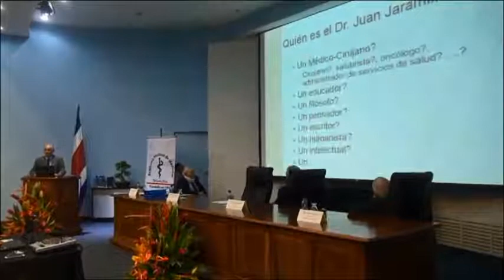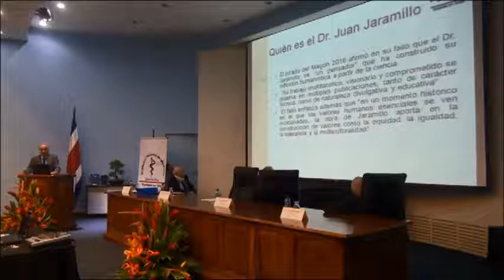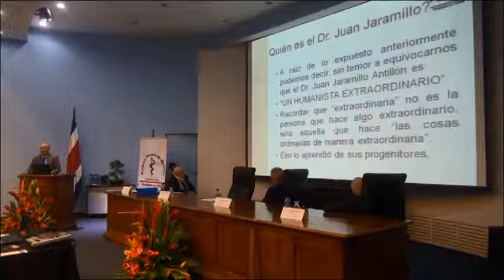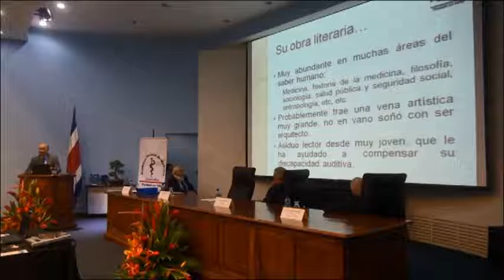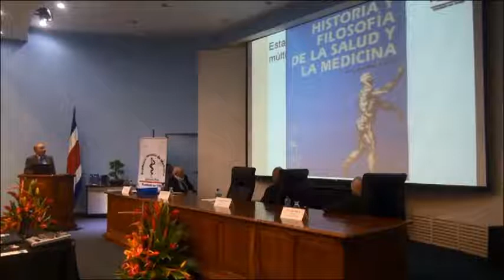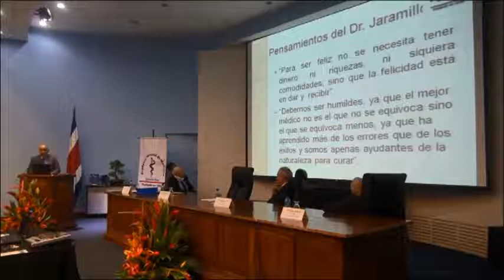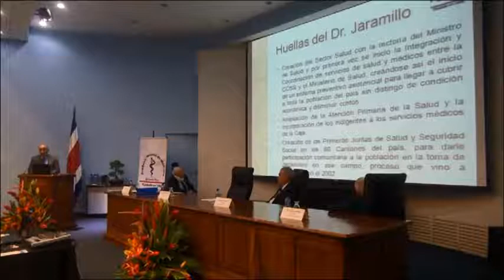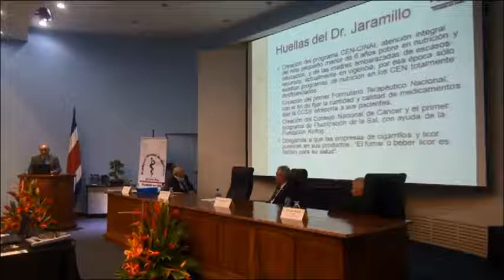Conferencia: Proyección de Hipócrates en la medicina moderna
Impartida por el Dr. Juan Jaramillo Antillón, Premio Nacional de Cultua Magón 2016 y Miembro Honorario de ACANAMED.